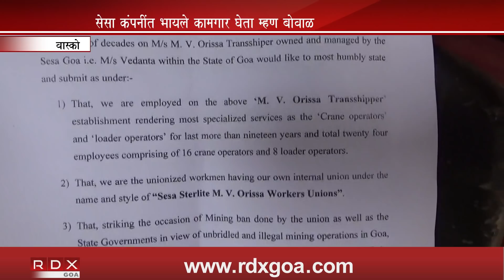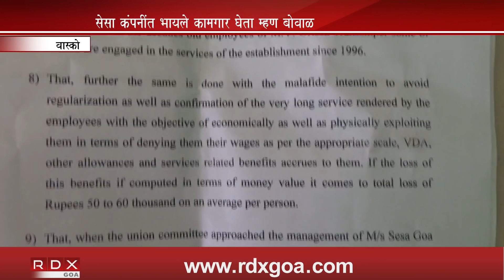CLARIFICATION BY SESA VEDANTA ON CLAIMS MADE BY CONTRACT STAFF